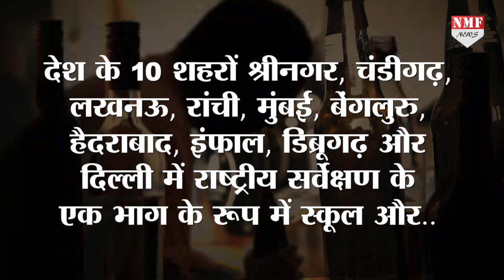देश में कितने पियक्कड़ हैं सरकार ने बताया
देश में पियक्कड़ों की संख्या कितनी है…आप जानते है…सरकार ने राज्यसभा में इसकी जानकारी दी…राज्यसभा में इसकी जानकारी देते हुए सामाजिक अधिकारिता मंत्री थावरचंद गहलोत ने बयाया…इस सर्वेक्षण में देश का नामी मेडिकल संस्थान एम्स भी शामिल हुआ…उसक बाद बड़ी चौकाने वाली जानकारी देश के सामने आई…
Amin Ahamad
Jogindra